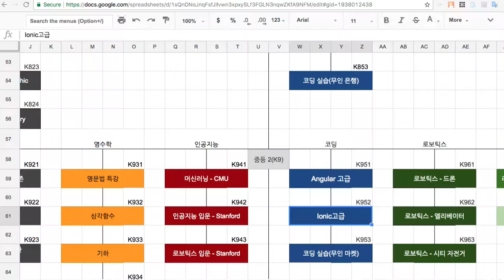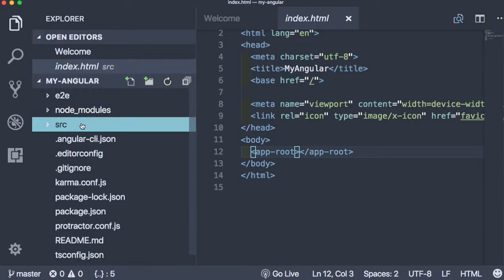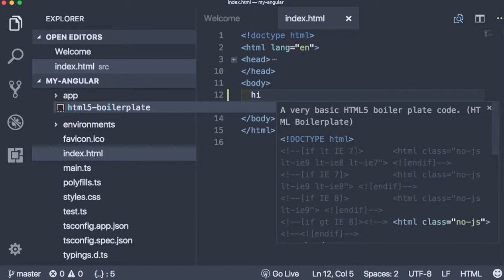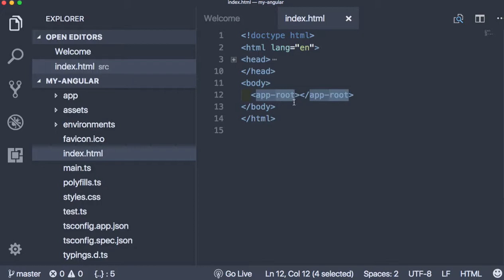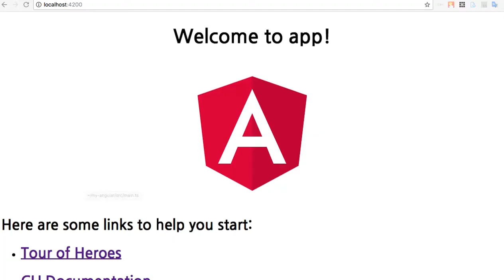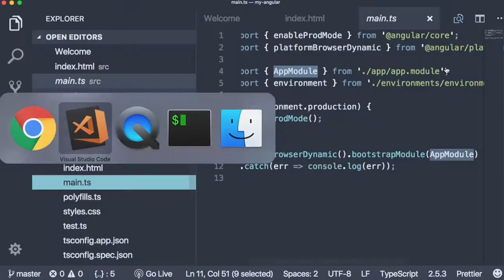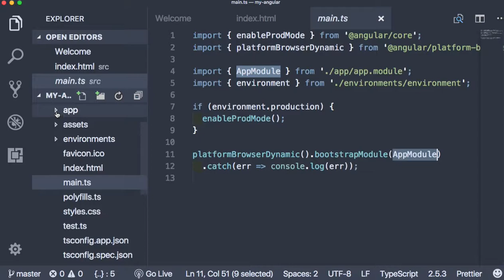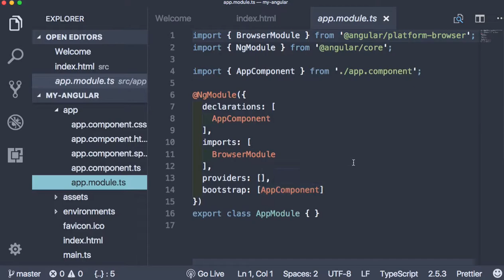Angular 009 - index.html과 main.ts, 그리고 Bootstrapping